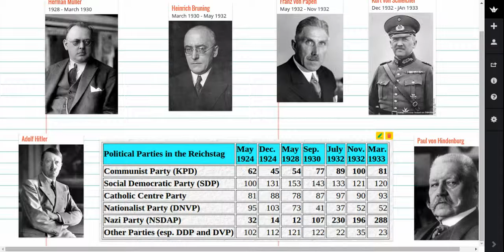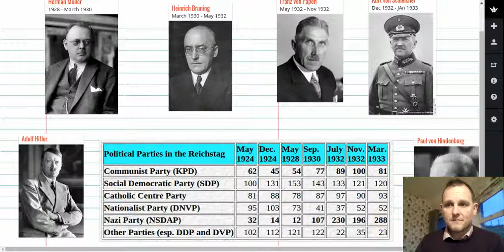The German Political Crisis 1929-33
Tutorial on Hitler's rise to power.